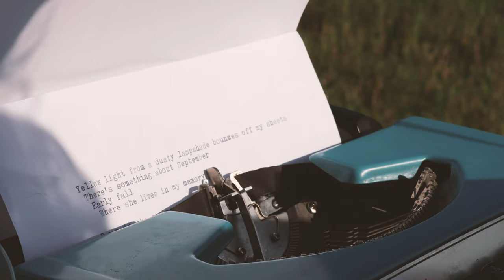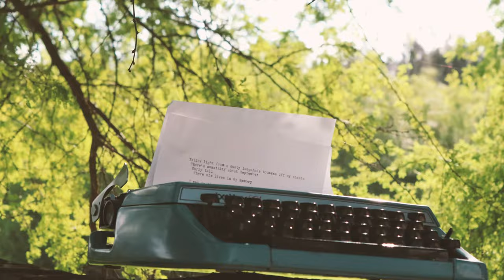Yellow Light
Original poetry by Kaylee Hernandez
Video footage, makeup by Wardrobe Media

Yellow Light poem:

Yellow light from a dusty lampshade bounces off my sheets
There’s something about September
Early fall
Where she lives in my memory
Deep in the grains of wooden furniture
And stitches of the lace she left behind
I carry her
Only in my memories now

The couch was stained from my tears and sick days
Pink carpet I dreamed on
Afternoon haze
In a loud house
Where the phone always rang

The chairs were always full
The lights yellow
The plants watered
The grass green
The dog fed
The bedsheets changed
Even if no one came over

The kitchen was always Parmesan and tomatoes,
Rosemary and rhyme
Limes and lemons
Avocados too
From the trees in her garden

Her garden is my safe place
I still live there in my mind
I play and hide there
In the hot Sun
In the damp grass
I live there in my memories
I chase the feeling of her
Holding me
Singing to me
Telling me I was “so silly”

She lives forever with me
A second mom
The one I ran to
Scraped knees and broken leaves
She bought me everything
I asked

I never asked for anything
Except that she wouldn’t leave me

Her home is apple pie
And the best peach cobbler I’ve ever had
Fruits in abundance
From her trees
Near the old brick wall
Through the back door
So many they cover the ground beneath
Feeding the birds and the worms
Before we can get to them

walking in the garden
Trees pat my shoulders
Dog licks my ankles
And begs
Itchy grass tickles my legs
Telling me I can’t stay long here
Though I could stare at clouds and blue
All day  every day     if I wanted to

Climbing trees where I can reach
Twisting and turning
Olives falling
Crunching under my feet
“Come inside, Marie, it’s time to eat!”

Meatballs squeezed through fingers
Covered in rosemary and thyme
Smelling spaghetti in my dreams
Napping on the pink carpet
Spices in my nose
I sneeze         and let her go